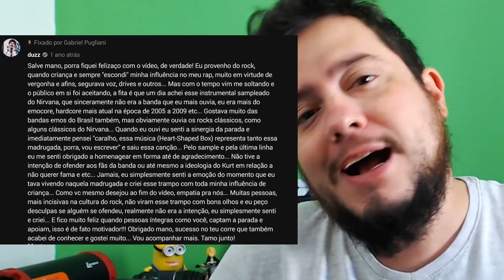Kurt Cobain - Acústico Duzz | Reação e Análise | React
FICHA TÉCNICA:

[Áudio]
Artista: Duzz
Letra: Duzz
Produção Musical: China Mafra @chinamafra
Percussão e Vibrafone: Diego Laje
Baixo: China Mafra @chinamafra
Violões : Duda Suliano
Part. Especial (video) : Luiz Miller (percussão) e Gabriel Suliano (violão de aço)
Mixagem: China Mafra @chinamafra
Masterização: China Mafra @chinamafra

[Vídeo]
Direção: TPires @tpiresbr